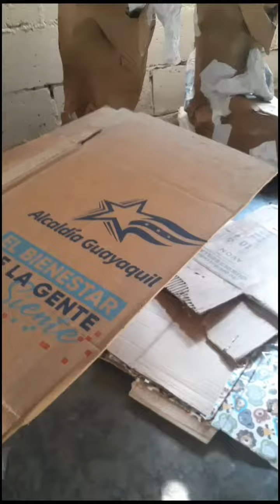como hacer un monigote del Rey leonidas